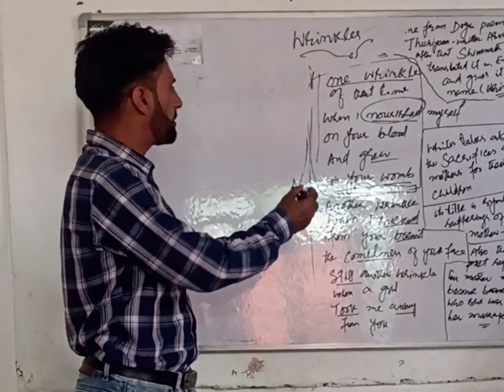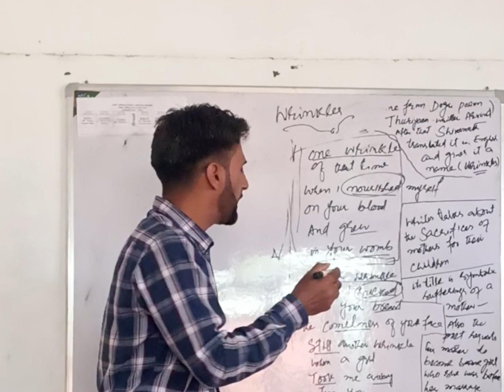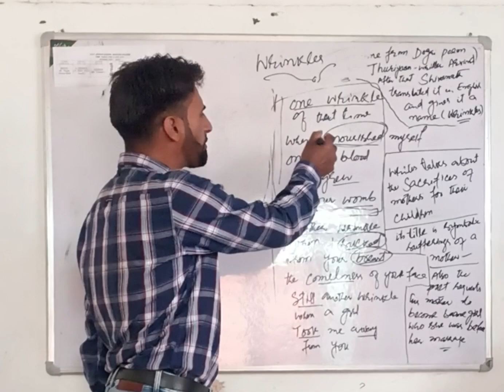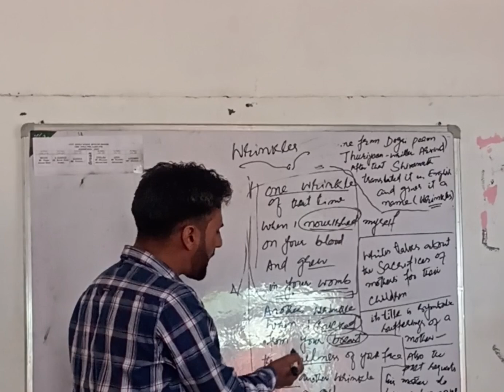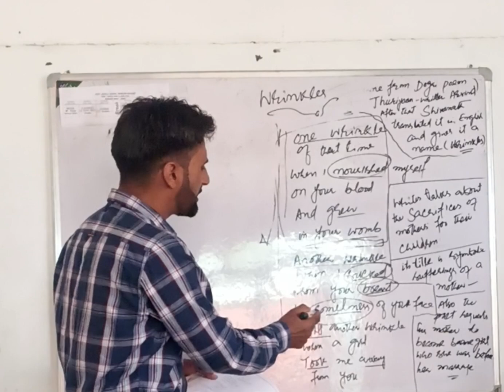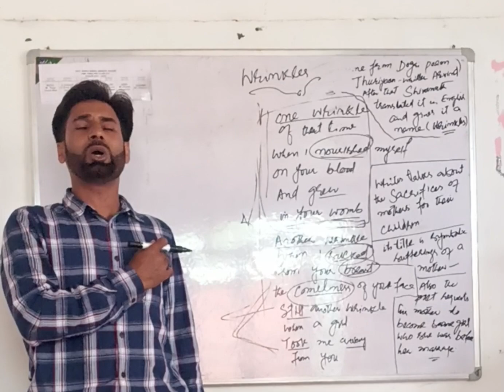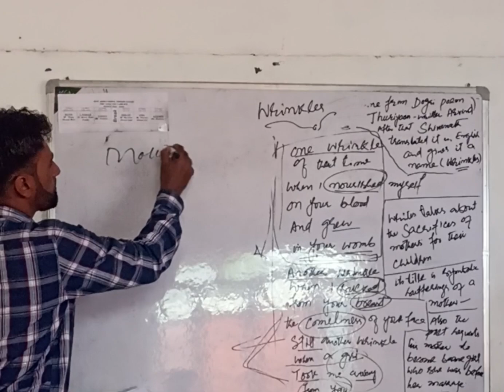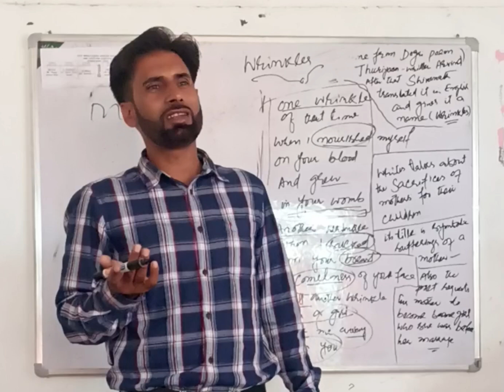Wrinkles poem 3 and 4 Stanza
Wrinkles 3 and 4 Stanza